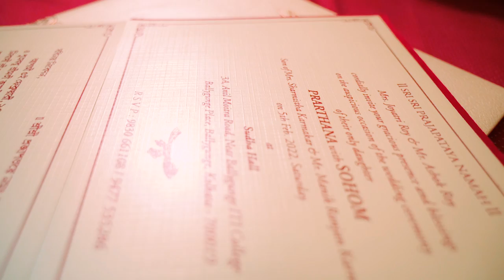Wedding Movie | Sohom & Prarthana | CINEMATIC Bengali WEDDING VIDEO By QPID INDIA 2022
Sunday Special Video .
Please Sesh obdhi dekhe janaben kemon laglo apander video ti ?
Press the subscription button then bell icon for next notification of wedding video . Hit ' Like '  for the support & love you always give to Qpid. Thank you

This Best Bengali Wedding Video In Kolkata we can assure in respect to cover all the Bengali wedding rituals and niyoms with the right emotion of the bride and groom  and their family .

We will request every one to watch this video till the end and find more interesting things on reception . We will be glad to have all the comments from our viewers after this long time . Thank you

This world is still young . We love this world . In House Dreams .